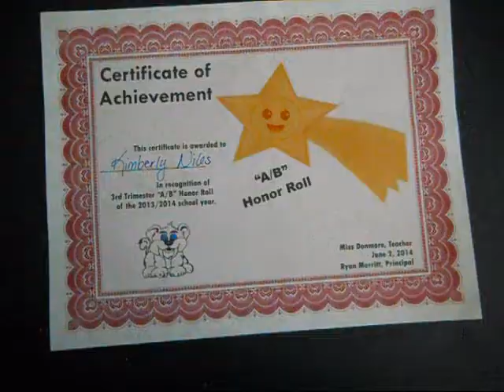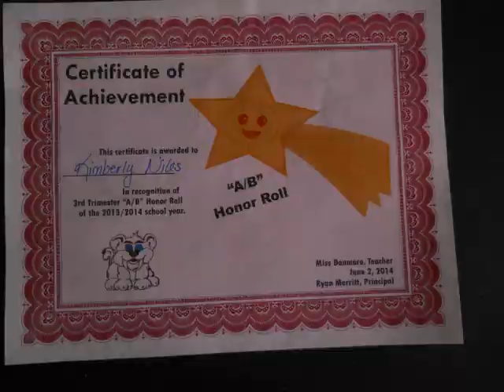Kimberly's Award Ceremony 2014 4th Grade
What parent doesn't love awards ceremonies?  And this, Kimberly's is the SECOND ONE WE'VE ATTENDED TODAY!
wAY TO GO kIMBERLY AND CASEY!!
We love you both!